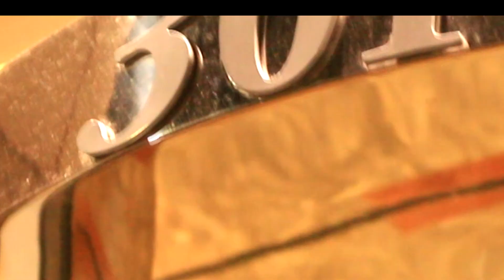KHALIF x "M POWER" x SHOT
FOLLOW IG : @khalifsb @tlp_bgcbe23